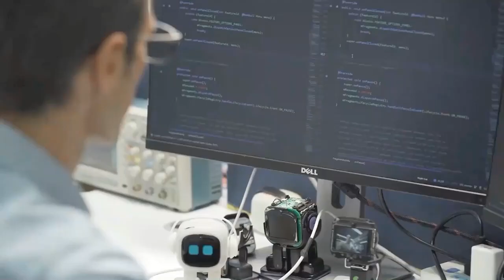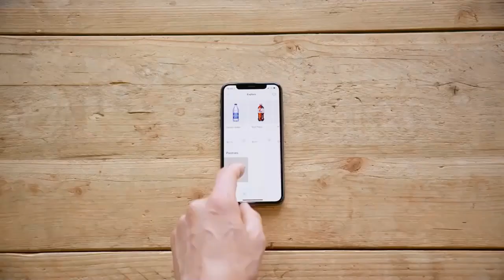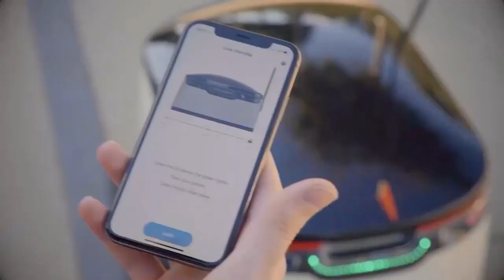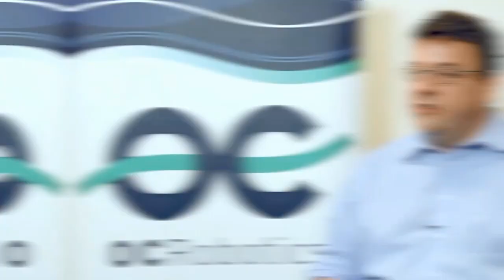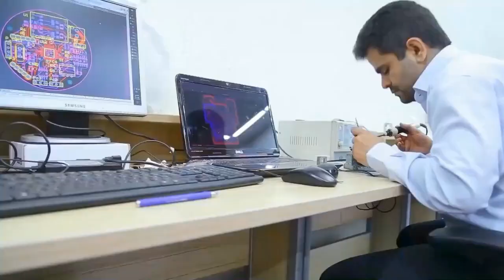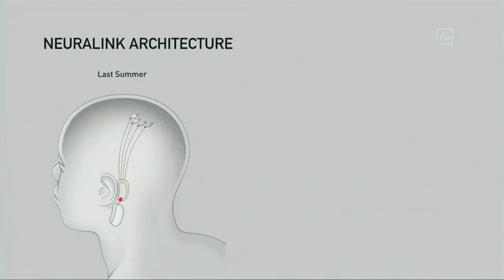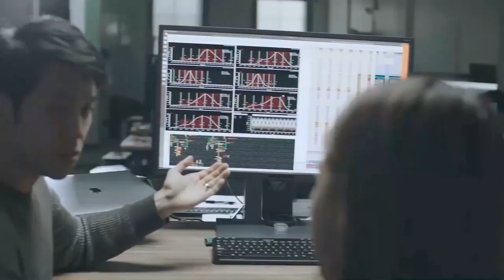This Year's Most Shocking AI Robots: Prepare to Be Amazed!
What once was considered sci-fi, robots now couldn't be any more real, and their development is astonishingly rapid. Combined with the equally fast-paced growth of A.I. technology, the prospect of robots only grows more favorable. Whether these developments are freaky or relieving, here are the most shocking A.I. Robots of 2022 to help you decide.